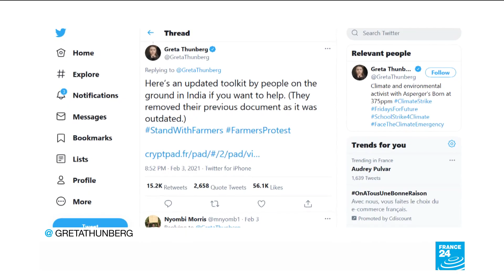Indian activist Disha Ravi arrested for sharing documents supporting farmers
Indian politicians and activists on Monday condemned the arrest of a 22-year-old climate campaigner accused of sedition for helping edit an online document that Sweden's Greta Thunberg had promoted in support of farmers protesting in the country.